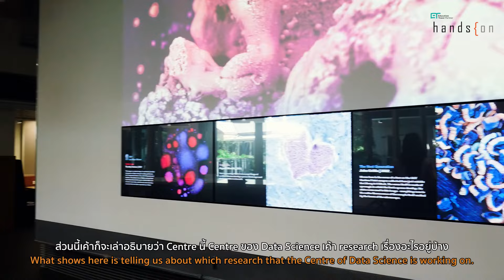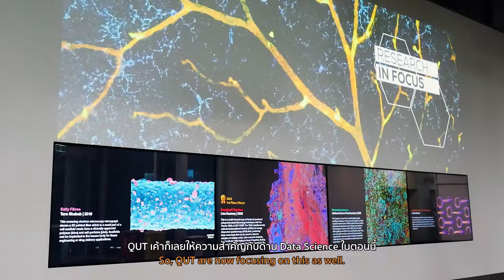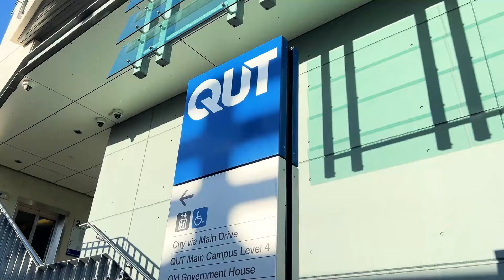[AUS Student Talk] รีวิว Master of Data Analytics ที่ Queensland University of Technology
ตามมาดู คลิปสัมภาษณ์พูดคุย 🎥 กับพี่ Earn รุ่นพี่นักเรียนออส จาก Queensland University of Technology ในวีดีโอ 🇦🇺 Australia Student Talk by Hands On กันเลย
ก่อนจะไปฟังช่วงพูดคุยกันต่อ มาเช็กพรีวิวที่น่าสนใจได้ตรงนี้!
[ Study Abroad Preview ▸]
คอร์สเรียนของ Data Analytics 🖥 ก็คือจะสามารถเลือกได้ 3 เมเจอร์หลัก ๆ ก็คือมีชีวะ มีสถิติ แล้วก็มีด้านคอมพิวเตอร์ แล้วก็มีอีกอันหนึ่งก็คือ No option ก็คือเลือกอะไรก็ได้ แบบมิกซ์วิชาเรียนกันไป
[ Brisbane Preview ▸]
Lifestyle ที่บริสเบน ส่วนใหญ่ถ้าว่างเอิร์นก็จะไป beach 🏖 เพราะนั่งรถไฟไปได้ภายใน 1 ชม. การเดินทางสะดวกสบาย เราไม่จำเป็นต้องมีรถ แล้วถ้าเป็นนักเรียน จะได้ค่ารถที่ถูกลง 50% ด้วยค่ะ ก็ใช้ให้เต็มที่
👩🏻‍🎓 Guest: “พี่เอิร์น”
🎓 Course: Master of Data Analytics
🇦🇺 Queensland University of Technology: ท็อปยูจากรัฐควีนส์แลนด์ ที่ได้การยอมรับในเวทีการศึกษาโลก ด้วยอันดับที่ 189 ของมหาวิทยาลัยที่ดีที่สุดของโลก และรางวัล Triple Accreditation นอกจากนั้นสาขา Data Analytics ของที่นี่ยังโดดเด่น ด้วยการเป็น Australia's top research institution for Data Mining and Analysis โดย Australian Research Magazine 2024
ใครอยากเรียนต่อป.โท สายDataAnalytics ที่ออสเตรเลีย 🦘 วางแผนเตรียมตัวเรียนต่อครบทุกขั้นตอน กับพี่ Hands On ได้เลย คลิก